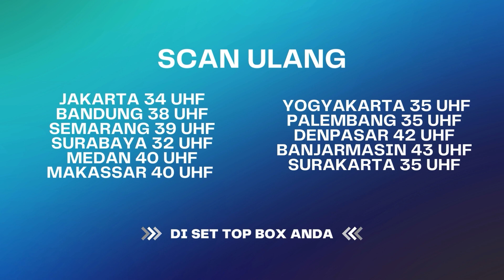Ini Pak Maksud Malah Main Sarung Bareng Cak Mimin | BestCut Bebas Komen Pra Debat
ANTV NEWS+ -

RD 4084 VID# 04